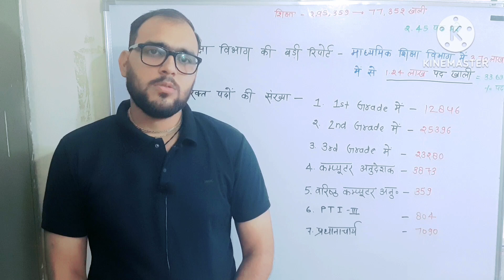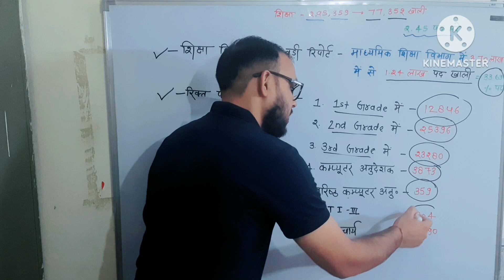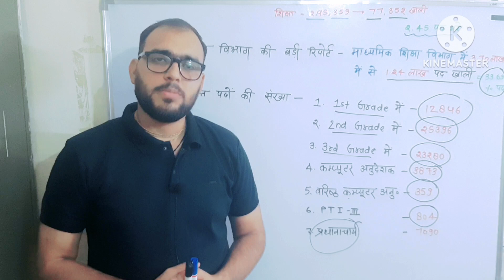Rajsthan new vacancy news 2024, rajasthan new teacher vacancy2024, 2024 new vacancy in rajasthan